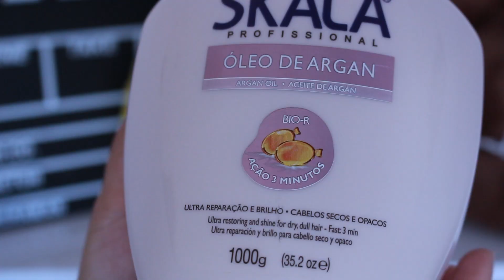Nutrição BARATINHA com Manteiga de Karité e Óleo de Argan da SKALA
Nesse vídeo vou falar de duas máscaras super baratinhas para fazer nutrição capilar em casa: A Manteiga de Karité e óleo de Argan da Skala! Isso mesmo cronograma capilar com máscaras da Skala!

SNAP: blogdavivy
Musical.ly: blogdavivy